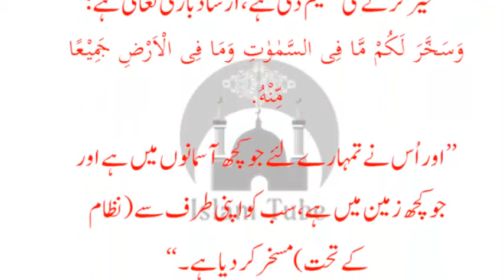islam and science relationship in urdu/hindi|اسلام اور سائنس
As,salam o alaikum
Islam Tube